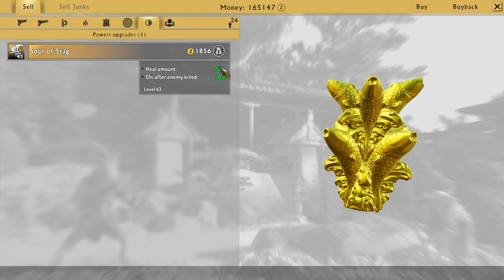Let's Play Shadow Warrior 2 - Part 14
doing tasks for queen of pain